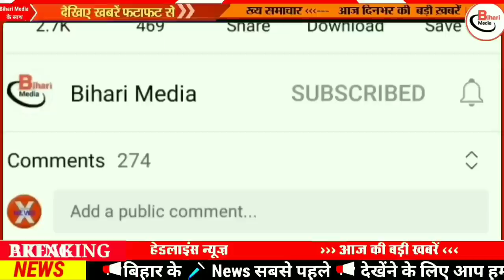Today 11 November bihar news|bihar news,bihar ka news|Gaya news,bhagalpur news|biharinews